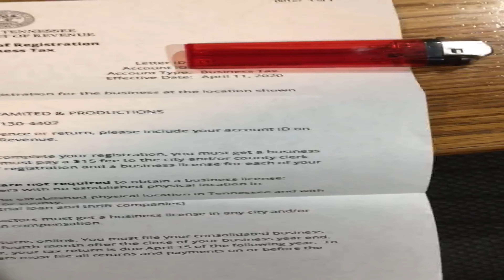Business Tax Certification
Check out what i got in the mail today! My business tax certification. Yep so you know there is no lies or no stealing. I can go to jail.